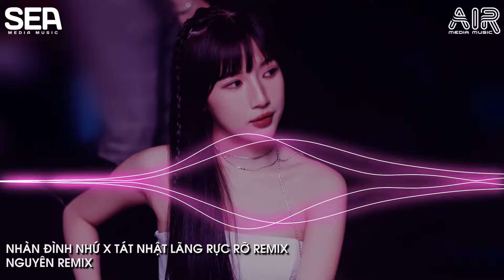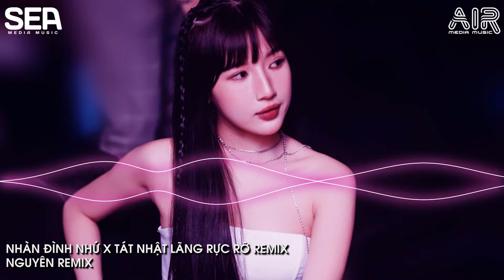SIÊU PHẨM NHÀN ĐÌNH NHỨ X TÁT NHẬT LÃNG RỰC RỠ REMIX | FULL SET NHẠC HOT TIKTOK 2023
© Bản quyền thuộc về Nguyên Remix
© Copyright by Nguyên Remix ☞ Do not Reup